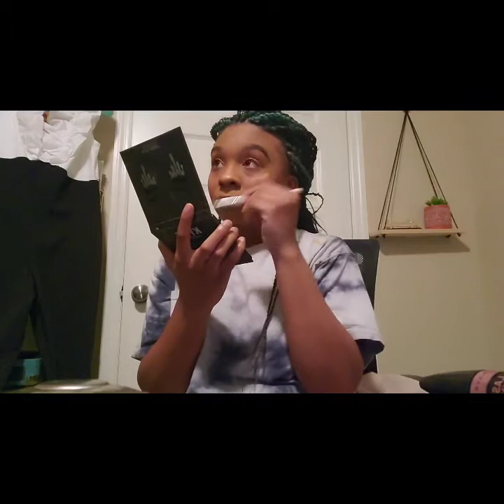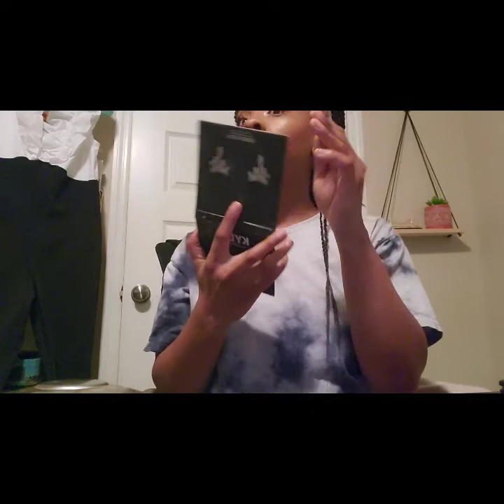GRWM FOR NEW YEARS EVE PARTY/NEW YEARS EVE GOALS